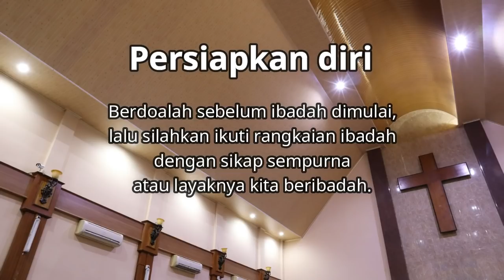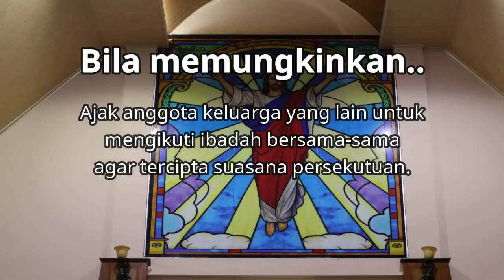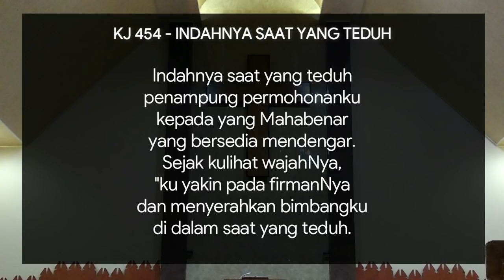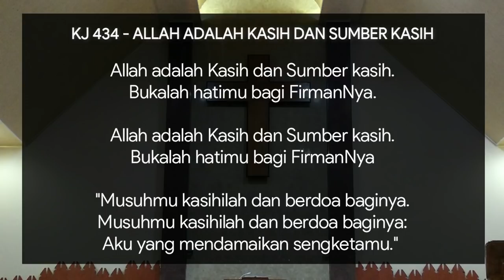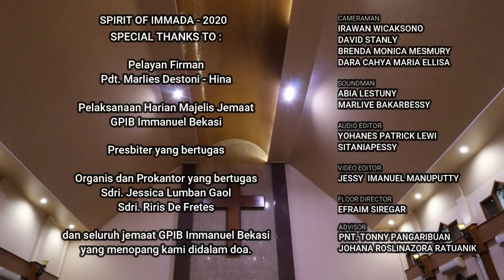[GPIB IMMANUEL BEKASI] IBADAH KELUARGA - MINGGU, 13 MEI 2020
Ibadah keluarga pada hari Rabu, 13 Mei 2020
Pelayan Firman : Pdt. Marlies Destoni - Hina
Untuk tata ibadah dapat dilihat melalui:

Catatan:
Untuk persembahan dapat ditransfer ke rekening sesuaii dengan Posnya masing-masing
Rekening Gereja Immanuel :
A. Untuk Pelayanan : BNI no. 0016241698
B. Untuk PSG : Mandiri no 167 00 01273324
C. Untuk Pengadaan Lahan : Mandiri no 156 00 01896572
D. Untuk Pers Emiritus Pdt : BNI no 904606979
E. Untuk UPDK : BNI no. 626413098

Rekening Pospel Karang Satria :
A. Untuk Pelayanan : BNI no. 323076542
B. Untuk UPDK : BNI no. 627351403
C. Untuk Persiapan Bajem : BCA no. 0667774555

Selamat Beribadah.